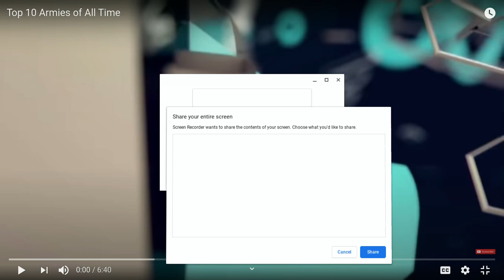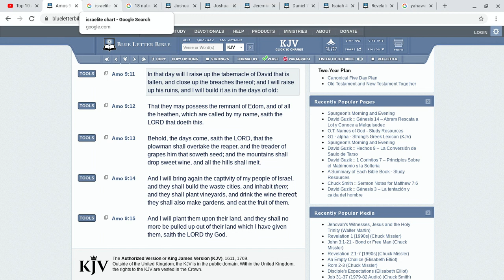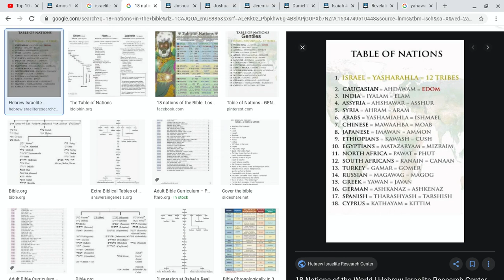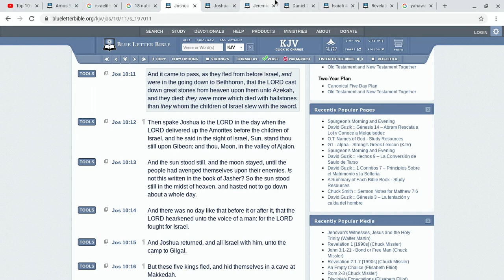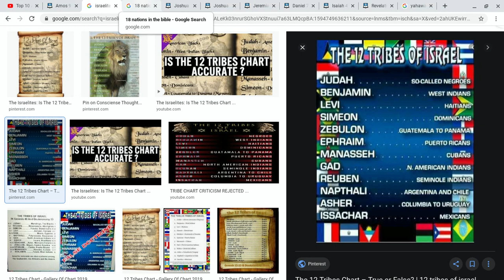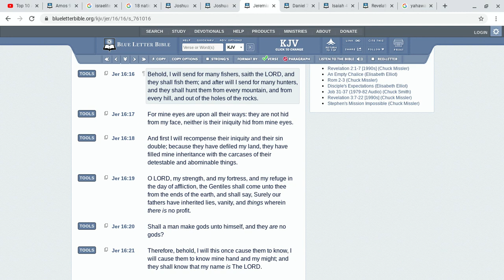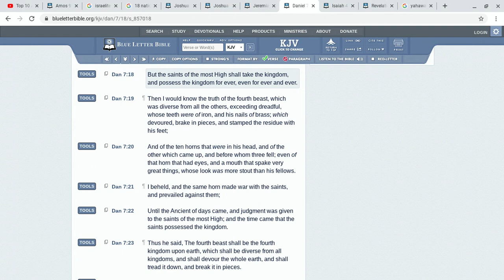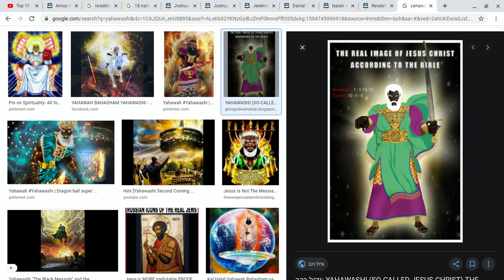THE STRONGEST ARMY EVER